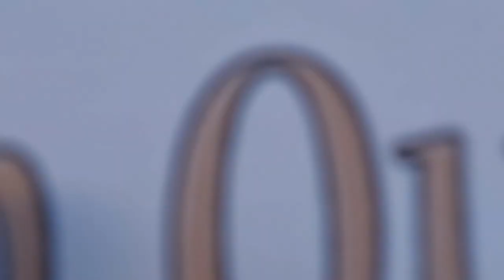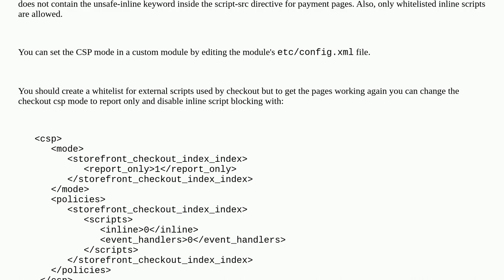Magento: Checkout not loading with products added to cart nor payment processing with quick links...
Checkout not loading with products added to cart nor payment processing with quick links in Magento 2.4.7

A special thanks goes out to the community

  checkout magento2.4.7 csp